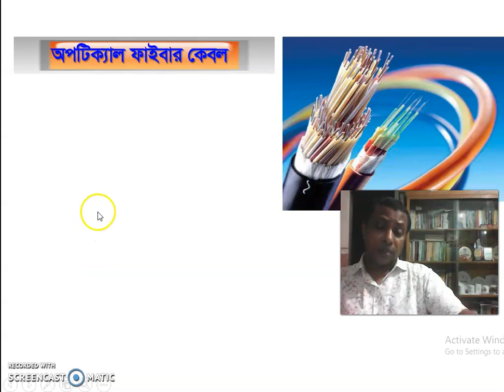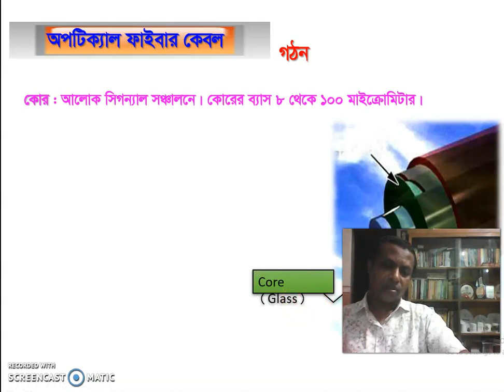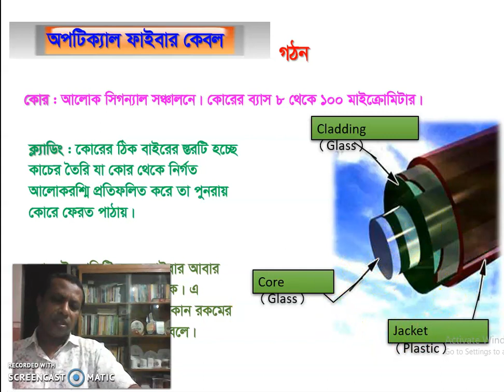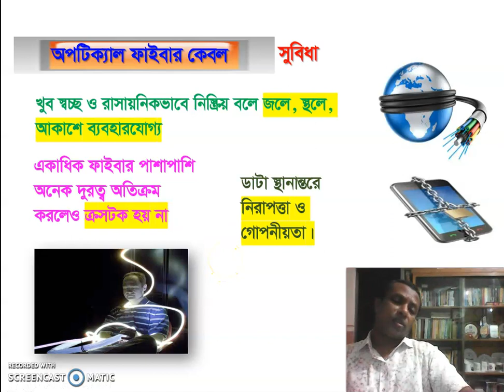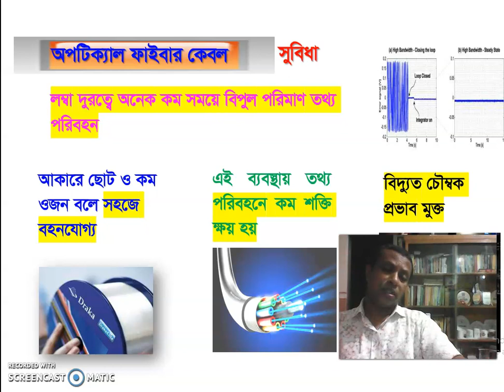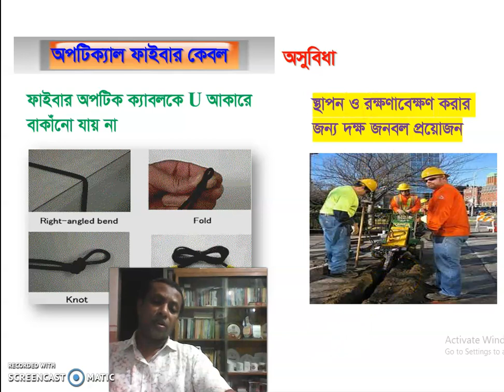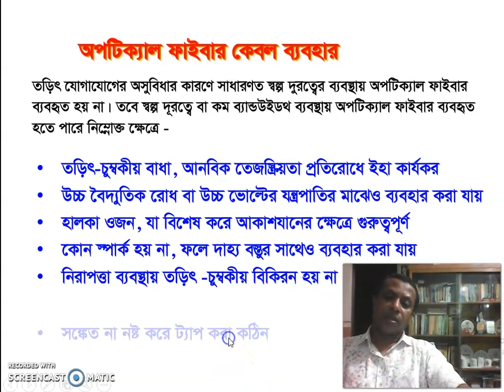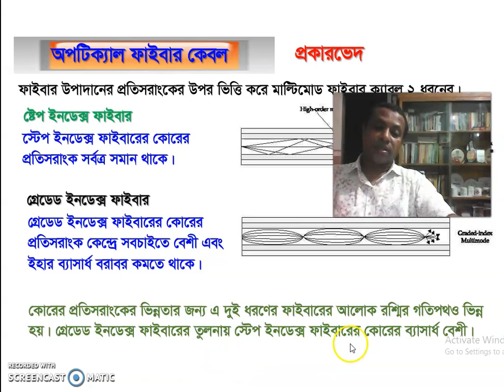Lecture 17_Fiber Optic Cable_Data Transmission Wire Medium:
HSC_ ICT: Chapter-2
Data Transmission Wire Medium: Optical Fiber Cable
Data Communication System: Wire-Medium